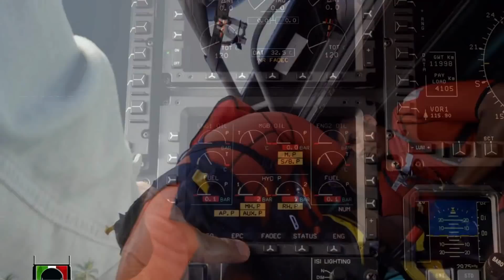Día de la Armada de México [HD] || Marina || 23 de Noviembre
BM1984 es un canal de Youtube 100% Mexicano dedicado a:

♦Todos los ciudadanos honrados y trabajadores del país
★El Ejército, Marina y Fuerza Aérea mexicanos
♦Los policías que se comprometen con México

Aquí hallarás vídeos de nuestras fuerzas armadas, Ejercito Mexicano, Armada de México, música mexicana, historia, política (apartidista) y más.

I███████████████████].

**Todos los comentarios ofensivos son eliminados**

Ejército mexicano, marina armada de México, soldados mexicanos, sedena, semar, fuerza aérea mexicana, FAM, aviones de la Fuerza aérea mexicana, día del ejército mexicano, día de la marina de mexico, ejercito mexicano vs narcos, marina mexicana vs narcos, arma mexicana, fuerzas armadas mexicanas, desfile militar mexicano, mexican navy, mexican army.